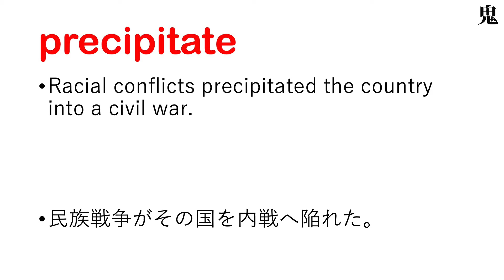precipitate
【precipitate 日本語あり】

【Kindle Unlimited】